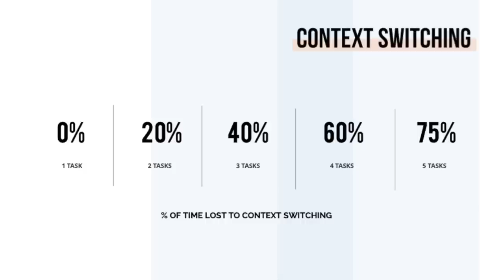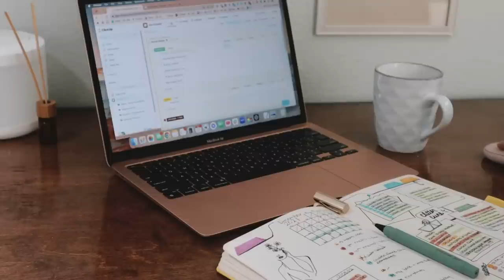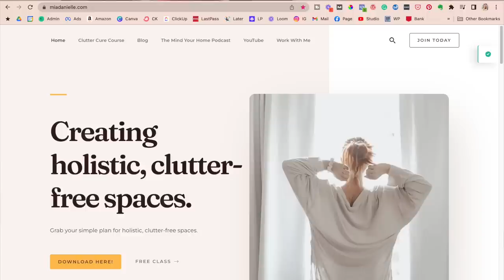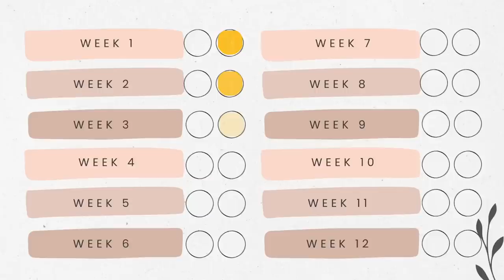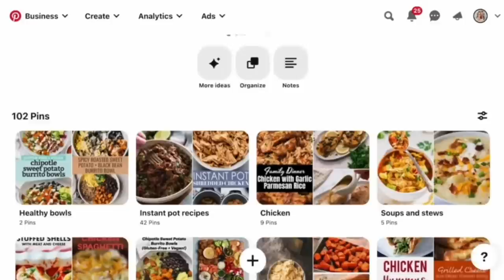This Time Hack Will Save You 75% of Your Time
Imagine claiming back 75% of your time. I know, it's insane! Most of us never realize how much time we lose each day and how much time may be gained back by following this simple time hack.

I do this with EVERYTHING to minimize my stress, get things done, and keep my sanity.

Ready to stop procrastinating and be more efficient with your time?

▷ FREE WORKSHOP!

▷ MY HOME AND GEAR